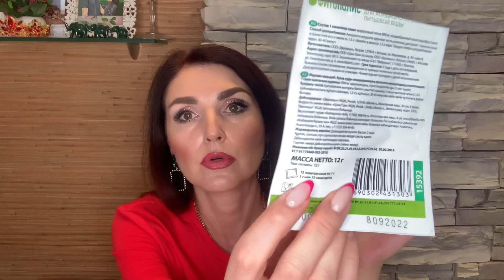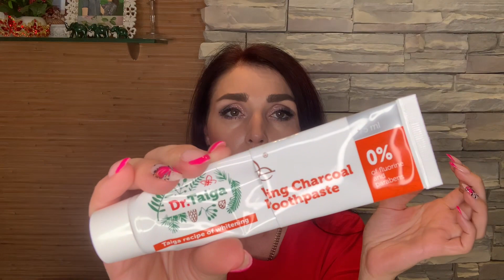ПУСТЫЕ БАНОЧКИ | КУПЛЮ / НЕ КУПЛЮ СНОВА #79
указанным ниже.